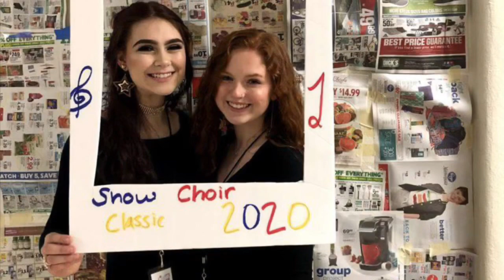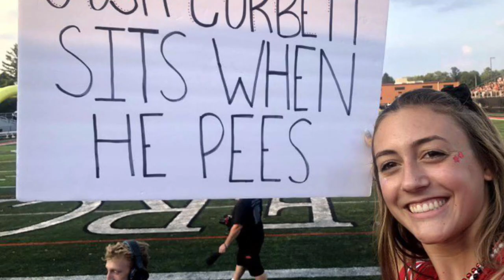Beavercreek Class of 2020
This is a video dedicated to the hardworking seniors of 2020 from Beavercreek High school. Although our year didn’t end as we hoped, we may still look back on all the memories we made.